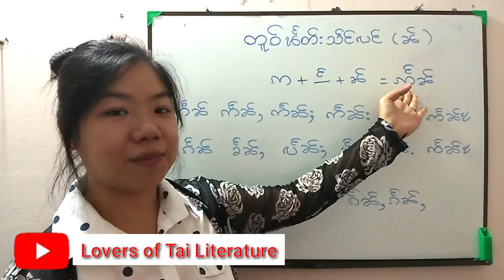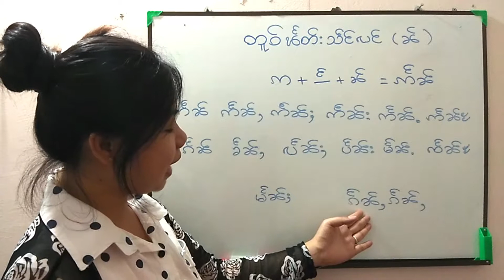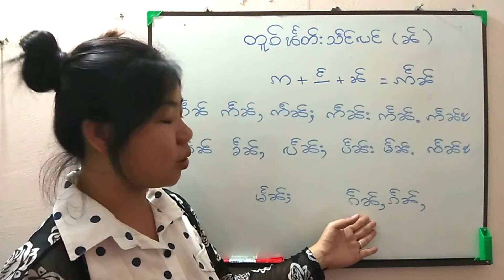Ep44 ဢႅၼ်(Myan)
Lovers of Tai  Literature